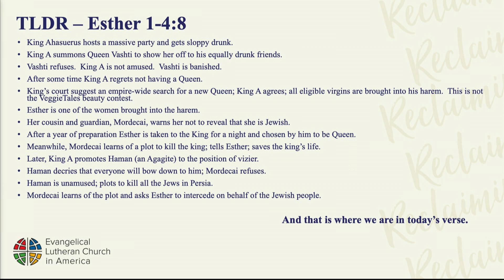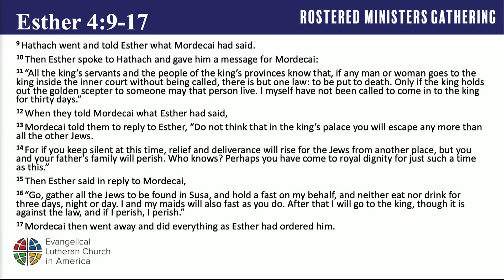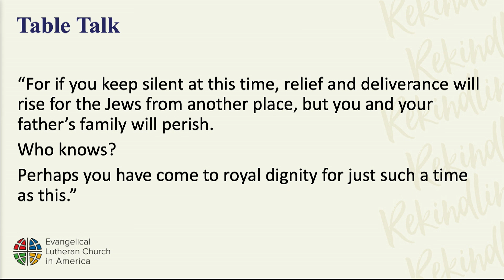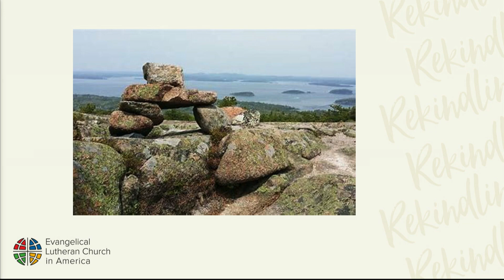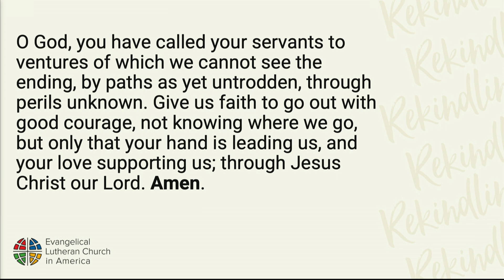Bible Study | Deacon Dr. Mindy Makant | Rostered Ministers Gathering 2023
Deacon Dr. Mindy Makant of Lenoir-Rhyne University leads a bible study on Wednesday morning at the 2023 Rostered Ministers Gathering in Phoenix.